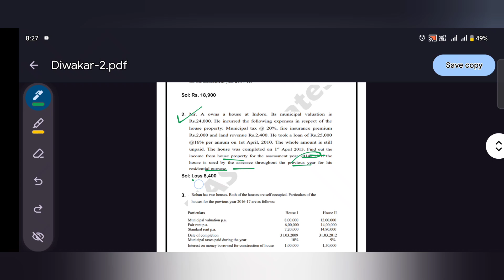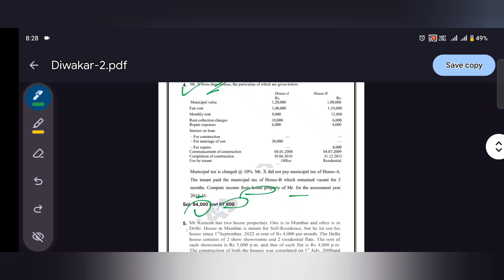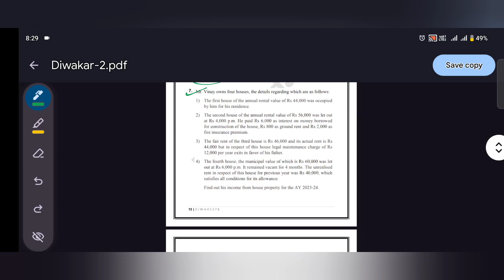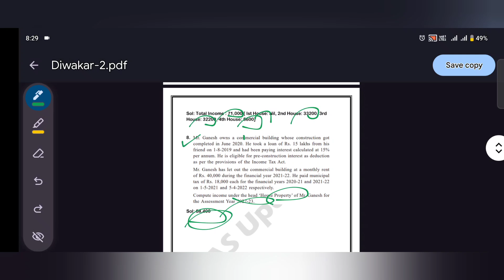Practical Question l Unit 2 : Income from House Property l Income Tax Law l Semester 5 l B Com DU l